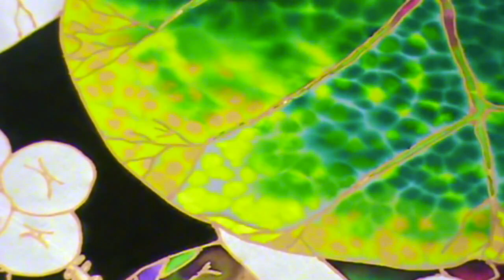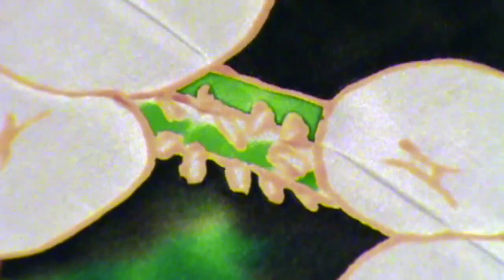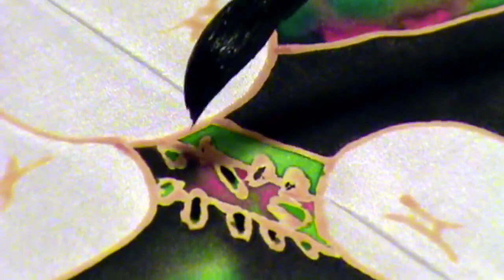Jean-Baptiste silk Painting | SAINT LUCIA SEA GRAPE ART